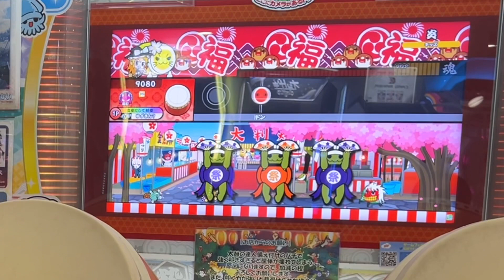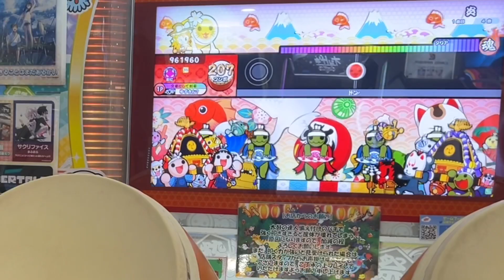極とるドン！【太鼓の達人,小学生,ドンだー,キッズ,子供】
極をとるために頑張りました。

曲は
Smile! Smile!Smile!、炎、マスカット

紫雅の為に
THE IDOLM@STERに挑戦しました。

双竜ノ乱の鬼のノルマクリアに挑戦！【太鼓の達人,小学生,ドンだー,キッズ,子供】

名人2人とローテしてきた！続〆ドレー2000、〆ドレー2000、幽玄ノ乱【太鼓の達人,小学生,ドンだー,キッズ,子供】

小学三年生が七段に挑戦だドン【太鼓の達人,小学生,ドンだー,キッズ,子供】

名人まっしゅ君とセッションで双竜ノ乱、Calamity Fortune、神っぽいなに挑戦だドン【太鼓の達人,小学生,ドンだー,三年生,キッズ,子供】

ニジイロ2021名人のまさきっき君のホーム台に行ってセッションしてきたドン【太鼓の達人,小学生,ドンだー,三年生,キッズ,子供】

なべ君とセッションで神っぽいな、色は匂へど散りぬるを、only my railgun、KINGに挑戦だドン

新曲の神っぽいなと一途はフルコンするまで終われない！【太鼓の達人,小学生,ドンだー,三年生,キッズ,子供】

段位道場2022の六段に挑戦してきたドン【太鼓の達人,小学生,ドンだー,三年生,キッズ,子供】

段位道場2022初日その⑥、五段に挑戦！【太鼓の達人,小学生,ドンだー,三年生,キッズ,子供,ニジイロ2022】

段位道場2022初日その⑤、四段に挑戦したよ！【太鼓の達人,小学生,ドンだー,三年生,キッズ,子供,ニジイロ2022】

段位道場2022初日その④、三段に挑戦したよ！【太鼓の達人,小学生,ドンだー,三年生,キッズ,子供,ニジイロ2022】

段位道場2022初日その③、二段に挑戦したよ！【太鼓の達人,小学生,ドンだー,三年生,キッズ,子供,ニジイロ2022】

段位道場2022初日その②、初段に挑戦したよ！【太鼓の達人,小学生,ドンだー,三年生,キッズ,子供,ニジイロ2022】

段位道場2022初日その①、五級に挑戦したよ！【太鼓の達人,小学生,ドンだー,三年生,キッズ,子供,ニジイロ2022】

YUZUKIN TV ユズキの段位道場2021総集編！太鼓の達人ニジイロバージョン

太鼓の達人でカラ鞠の花、拝啓ドッペルゲンガー、4+1のそれぞれの未来、エリンギのエクボに挑戦だドン【太鼓の達人,小学生,ドンだー,キッズ,子供】

玄人ティーマ君とセッションでVICTORIA、ex寅 Trap!!、CYBERgenicALICE、カラ鞠の花に挑戦だドン！【太鼓の達人,小学生,ドンだー,三年生,キッズ,子供】

玄人らっぷぅー君とセッション！星屑ストラック、Taiko Drum Monster、only my railgun、アニマル【太鼓の達人,小学生,ドンだー,三年生,キッズ,子供】

【紫雅35】1・2・さんしのでドンドカッカ、さちさちにしてあげる♪、アンリミテッドゲームズ、アニマルに挑戦【太鼓の達人,小学生,ドンだー,三年生,キッズ,子供】

雅35】1・2・さんしのでドンドカッカ、さちさちにしてあげる♪、アンリミテッドゲームズ、アニマルに挑戦【太鼓の達人,小学生,ドンだー,三年生,キッズ,子供】

なべ君とセッションで連打勝負！ドキドキ胸キュンお祭りタイム、女帝～インバラトゥーラ～、明星ロケット【太鼓の達人,小学生,ドンだー,キッズ,子供】

視聴者さんが作った大会に参加したドン②【太鼓の達人,小学生,ドンだー,キッズ,子供】

紫雅30個突破！魔法の喫茶店、ギンギラ銀河、YONA YONA DANCE、紅蓮華【太鼓の達人,小学生,ドンだー,キッズ,子供】

みんなでローテしたら楽しすぎた【太鼓の達人,小学生,ドンだー,キッズ,子供】

小学四年生名人まさきっきくんとセッションで星屑ストラック、ケロ@destiny、8OROCHI、またさいたま2000【太鼓の達人,小学生,ドンだー,キッズ,子供】

AIバトル演奏で勝負だドン！1・2・さんしのでドンドカッカッ！、乱数調整のリバースシンデレラ、ベノム、THE IDOLM@STER【太鼓の達人,小学生,ドンだー,キッズ,子供】

しゅーや君とセッションで星屑ストラック、GO GET'EM、幽玄ノ乱に挑戦【太鼓の達人,小学生,ドンだー,キッズ,子供】

★10の曲星屑ストラック、十露盤2000、Black Rose Apostleに挑戦だドン【太鼓の達人,小学生,ドンだー,キッズ,子供】

【ドキ胸で900連打目指す】ギンギラ銀河、ドキドキ胸キュンお祭りタイム、さんぽ、キラメキラリに挑戦【太鼓の達人,小学生,ドンだー,キッズ,子供】

★10をクリアしたい！夏祭り/ジッタリン・ジン、Agent Hustle & Dr. Hassle、VICTORIAに挑戦だドン【太鼓の達人,小学生,ドンだー,キッズ,子供】

視聴者さんが作ってくれた大会に参加してみたよ！【太鼓の達人,小学生,ドンだー,キッズ,子供】

フォートナイトでこーへー君とタイマン勝負【FORTNITE,小学生,ゆずきん,YUZUKIN TV】

小3七段のユズキと金玄人なべ君でそつおめしき、朱の旋律、GO GET'EM、Xaに挑戦だドン【太鼓の達人,小学生,ドンだー,キッズ,子供】

Andyさんとセッション8OROCHI、Smile!Smile!Smile!、彁、WE WILL ROCK YOUに挑戦【太鼓の達人,小学生,ドンだー,三年生,キッズ,子供】